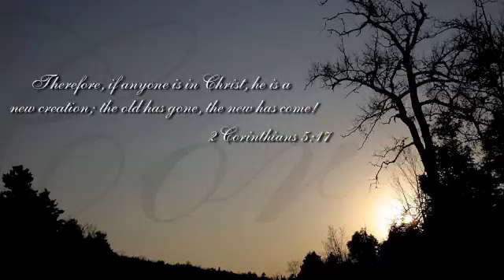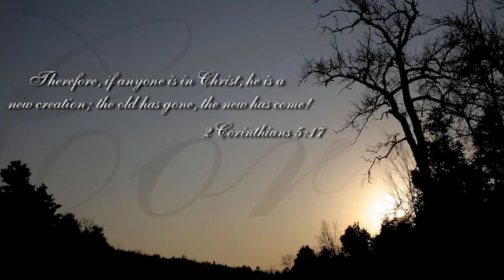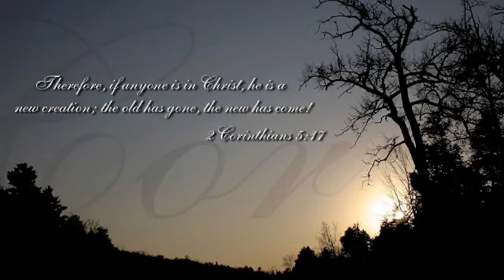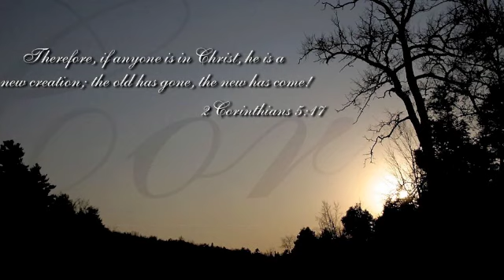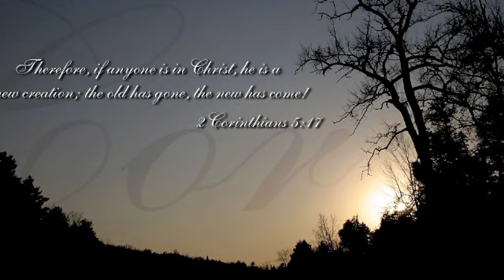I Choose Jesus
California Baptist University Choir and Orchestra